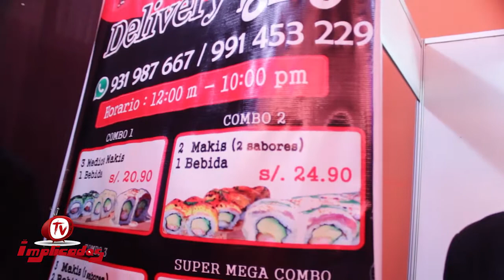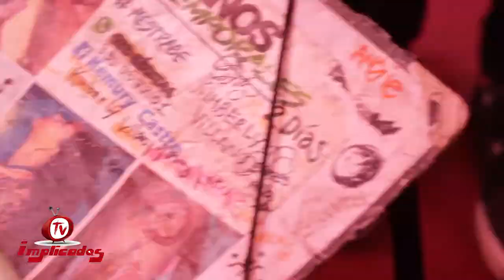IMPLICADOS TV - 2 Edición del AnimExpoFest! - Segundo Bloque